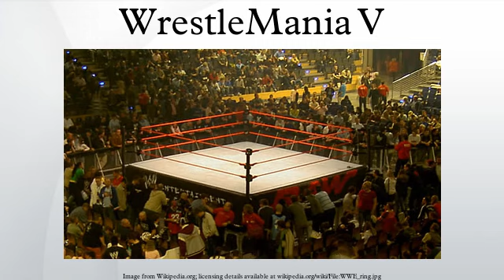WrestleMania V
WrestleMania V was the fifth annual WrestleMania professional wrestling pay-per-view event produced by the World Wrestling Federation. It took place on April 2, 1989, at the Trump Plaza in Atlantic City, New Jersey. The event was commentated by Gorilla Monsoon and Jesse Ventura.
The main event was Hulk Hogan versus Randy Savage for the WWF Championship billed "The Mega Powers Explode" which Hogan won after a leg drop. Featured matches on the undercard were Rick Rude versus The Ultimate Warrior for the WWF Intercontinental Championship, The Hart Foundation versus Greg Valentine and The Honky Tonk Man and Demolition versus Powers of Pain and Mr. Fuji in a handicap match for the WWF Tag Team Championship.